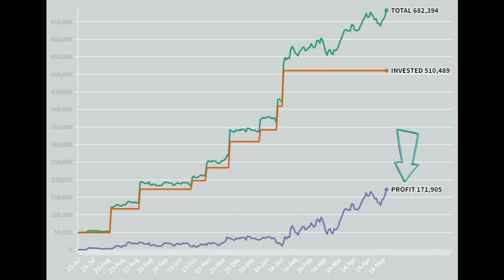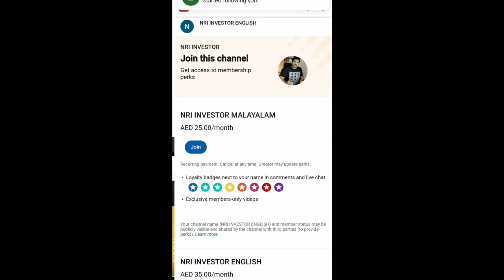MONEY WORK FOR YOU